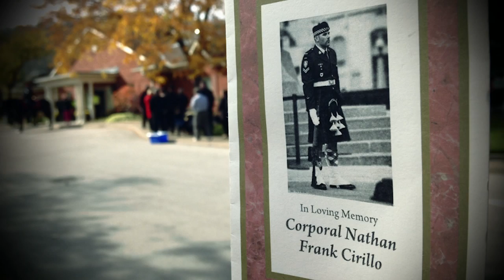Jack Connolly -- The Unknown Soldier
I wrote this song in between listening to CBC News reports of the tragedy in Ottawa last week and the coverage over the next few days. It has been in turn heartbreaking and inspiring to watch my country react. This is a tribute to Corporal Nathan Cirillo and the millions who have served and those who continue to serve.

This video was filmed and edited by Denis Svinukhov and that is my great friend Nathan Whitney on guitar. Thank you to St. Paul's Bloor Street for the location. We filmed in St. George's Chapel in front of the inscriptions of names of young men from St. Paul's who gave their lives in World War II.

Here are the lyrics:

The Unknown Soldier

At the tomb of the Unknown Soldier
The last sacred place on The Hill
We remember the lost
shake our heads at the cost
and hope that there's some higher will

The red poppies dance on the green fields of France
Over the lost boys of Cabaret-Rouge
We brought one of them home and with Caledonia stone
carved that pillar you've seen on the news

The tomb of the Unknown Soldier
We remember the lost, shake our heads at the
And remember we’re paying It still

The papers keep showing that picture
The handsome young Corporal on guard
But in the next frame he’s down, with people gathered around
Killed as he stood there unarmed

So we’re lining the Highway of Heroes
All dressed in black, red, and white
Some mourn and some cheer,
the consensus down here
Is no matter what we do, nothing feels right

But at the tomb of the Unknown Soldier
The last holy place on The Hill
We’ll commune with the lost, tally the cost
with strong spirits to fight off the chill

But you are not an unknown soldier
Ask the son so broken and proud
They can’t take away
What they tried to today
Ask the soldier who’s standing there now